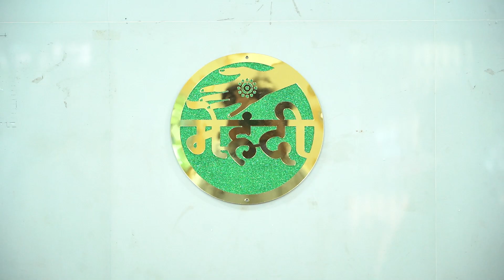Harsh Weds Shruti ! Harsh Haldi highlights 2024!!